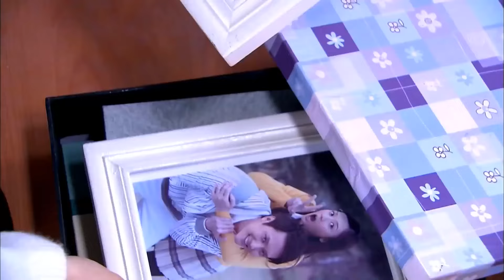Siêu Phẩm Ngôn Tình 2024 | KHI TỔNG TÀI BIẾT YÊU - Tập 06 | Phùng Thiệu Phong, Triệu Lệ Dĩnh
✤ Đạo diễn: Thẩm Di, Tống Dương
✤ Diễn viên: Trần Kiều Ân, Triệu Lệ Dĩnh, Phùng Thiệu Phong
✤ Bộ phim KHI TỔNG TÀI BIẾT YÊU  xoay quanh câu chuyện tình tay ba giữa các nhân vật Vưu Giai Kỳ, Mạnh Hòa Bình và Nguyễn Chính Đông .Vưu Giai Kỳ và Mạnh Hòa Bình vốn có tình cảm sâu sắc với nhau. Tuy nhiên vì sự phản đối của gia đình Hòa Bình, nên cả hai đành phải xa nhau. Nhiều năm sau, họ vô tình gặp lại nhau và phát hiện ra rằng mối duyên tình chưa dứt. Giữa lúc đang băn khoăn, do dự thì chàng công tử nhà giàu Nguyễn Chính Đông xuất hiện. Do tính chất công việc, Chính Đông và Giai Kỳ có nhiều thời gian gặp gỡ nhau. Mối quan hệ tay ba càng thêm phức tạp bởi những toan tính, lừa dối, hiểu lầm,…